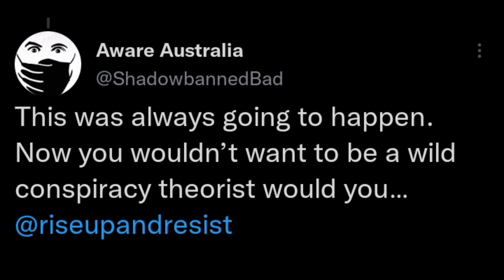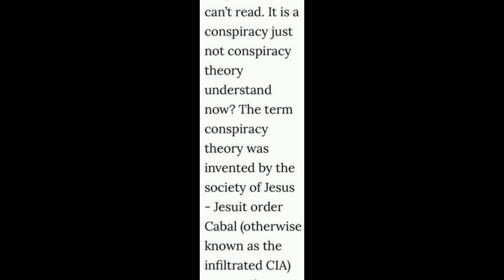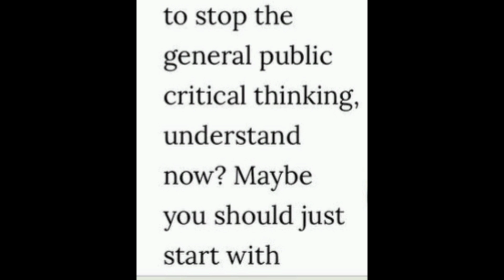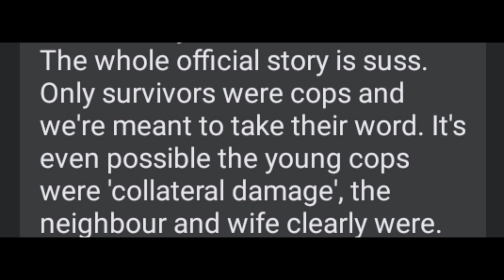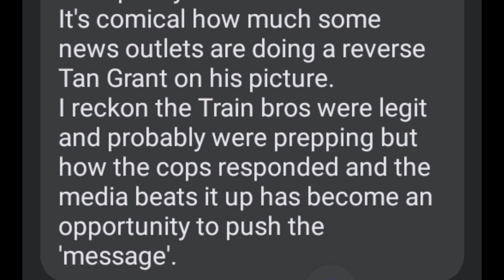Further look into the Queensland shooting